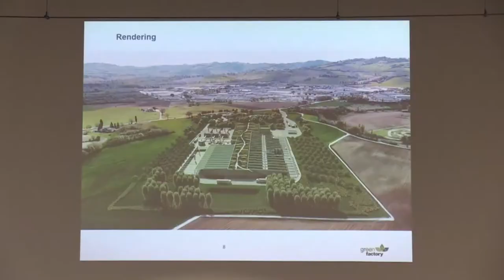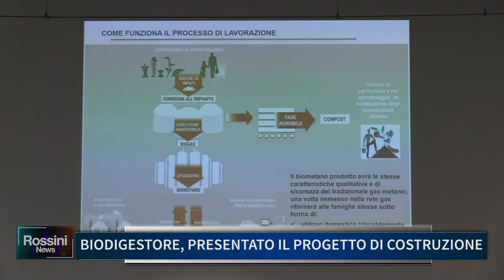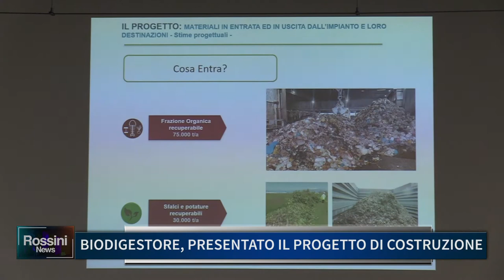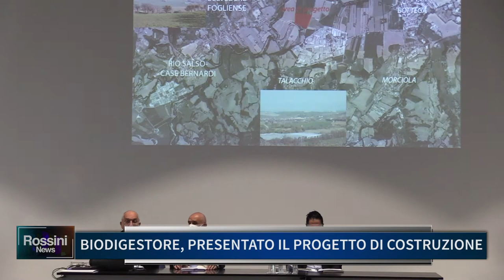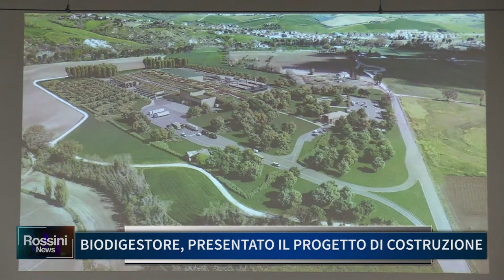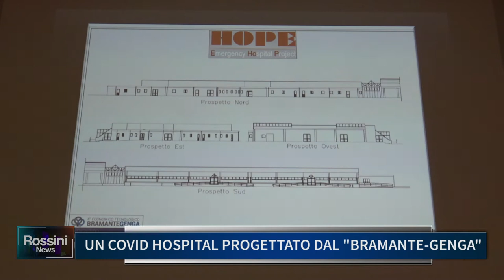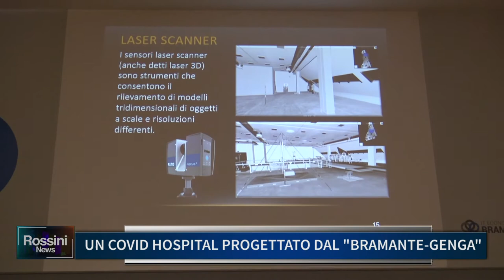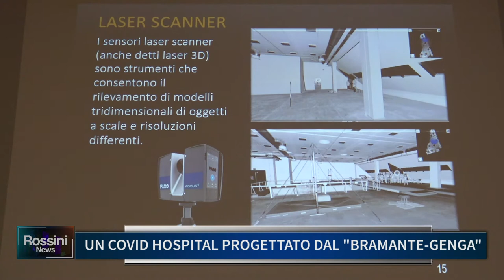Rossini News 30 maggio 2021